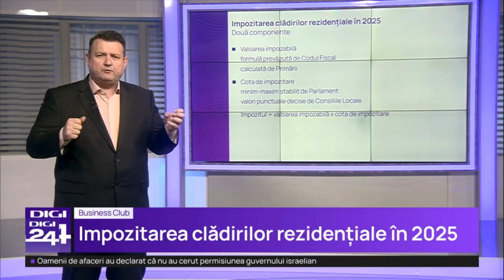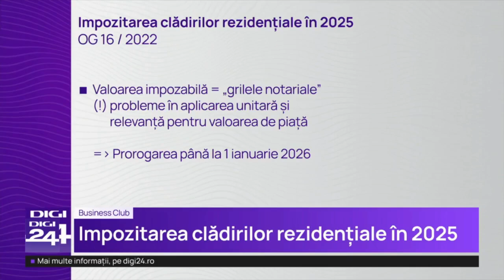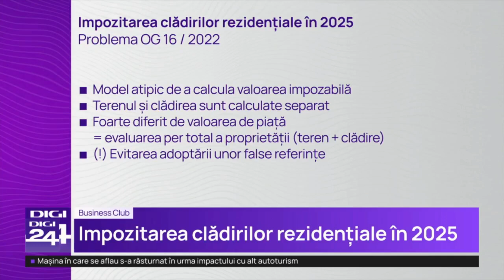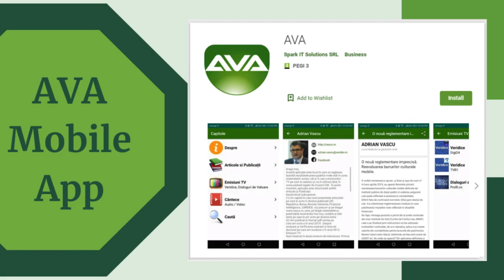333 PASTILA ECONOMICA VERIDICE CU ADRIAN VASCU - Impozitarea clădirilor rezidențiale în 2025